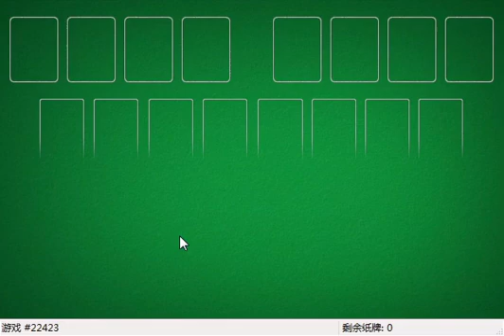How I solved FreeCell #9254